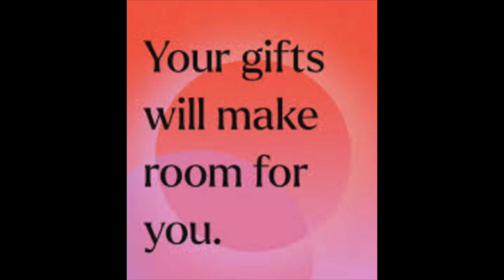The Me Nobody Knows A DOE Vendor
The “Me Nobody Knows Inc.” (TMNK) is a 501 C3 non-profit Community Based Organization that was founded in 2004 in New York and is a DOE Vendor. TMNK is a Performing Arts Enrichment Program that endeavors to produce tomorrow’s Leaders in today’s Youth. We offer a multiplicity of professional workshops, Career Talks, and Mentoring Programs. We also offer classes in the Performing Arts that include all genres of dance.

The three - part mission of TMNK is to use integrity and excellence to equip this generation with tools needed to instill self – esteem through the Performing Arts and Restorative Practice to develop their innate talents, gifts, and passion. Public speaking is one of the greatest human fears and TMNK builds youth’s confidence with services and life skills that require their entire person. The arts call on the physical, spoken, singing, dancing, walking talking self of every child, whereby preparing them to assume leadership roles in life by nurturing their own talents to ultimately pursue a promising, successful future.